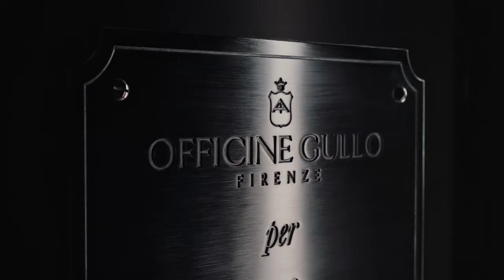Officine Gullo & Chef Antonino Cannavacciuolo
Il Ristorante a Casa

C’è chi considera l’attività del cucinare una forma se non di arte, almeno di alto artigianato artistico. Tuttavia, che a cucinare sia un grande chef o un cuoco familiare, realizzare una pietanza
comporta sempre due operazioni fondamentali: selezionare e combinare materie prime e metodi di cottura.

Per coniugare tradizione artigianale ed innovazione tecnologica le Officine Gullo hanno pensato di dotare le loro macchine di cottura di elementi studiati per accrescere la possibilità di cotture sempre più efficaci e professionali. I bruciatori ad alto rendimento in ottone e ghisa, materiali resistenti all’ossidazione, all’umidità e alle lunghe esposizioni alla fiamma, con potenze differenziate da 3,5 kW ai 6 kW, sono il frutto di una filosofia applicata a esaltare le potenzialità della cucina domestica. Nelle nostre macchine di cottura, dai bruciatori ad alto rendimento, alla piastra radiante (coup de feu) al barbecue professionale a pietra lavica, ogni elemento si presta in modo appropriato alle più varie tecniche di cottura.

“Quando capisci che c’è la famiglia, che hai la famiglia attorno allora lì incominci a crescere, a cercare, a scavare dentro la tradizione. Per trasformare e per esaltare la tradizione ci vogliono strumenti, macchinari, accessori e allora pure là fai ricerca.
Ho portato nella mia cucina una bella tradizione, una bella famiglia: Officine Gullo.
Un altro sogno che si è avverato. Bella.“

Chef Antonino Cannavacciuolo